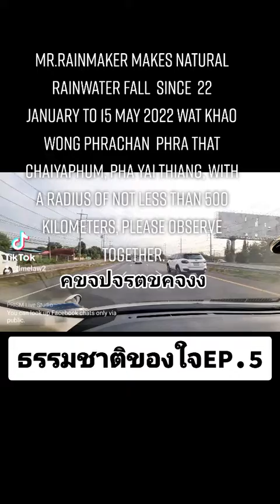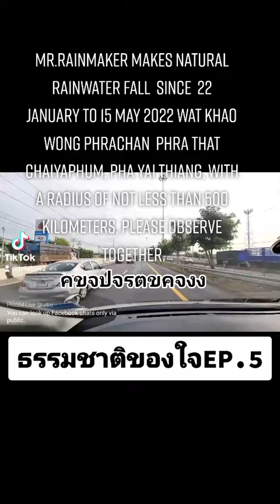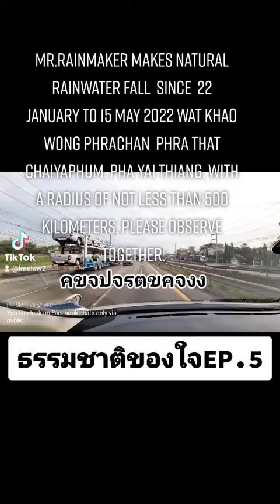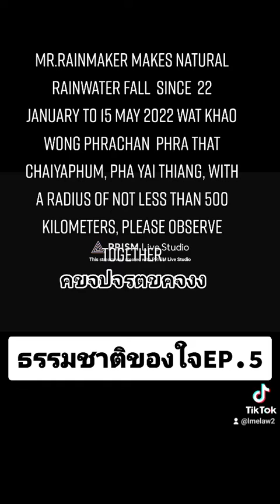Nutthawut: ผมลองกลับตาฟังไม่เห็นอะไรเลยครับ